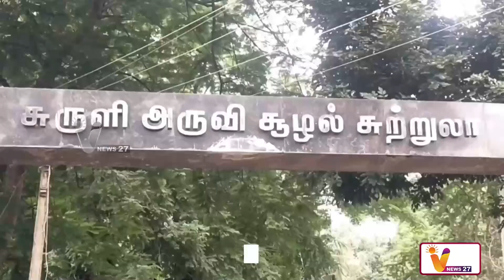நீலகிரி மற்றும் கோவைக்கு இன்று ரெட் அலர்ட் | Red Alert | Nilgiris